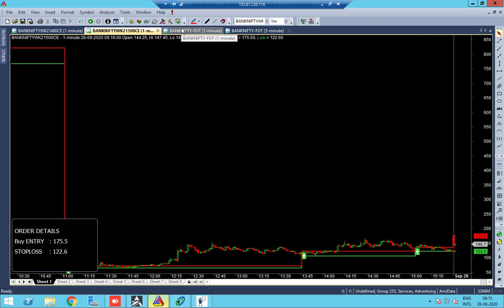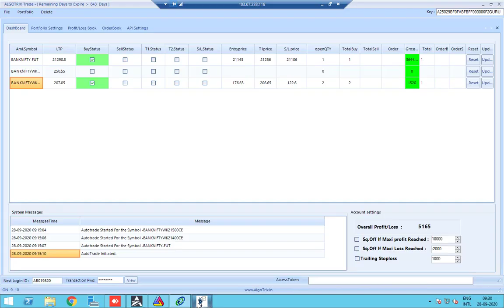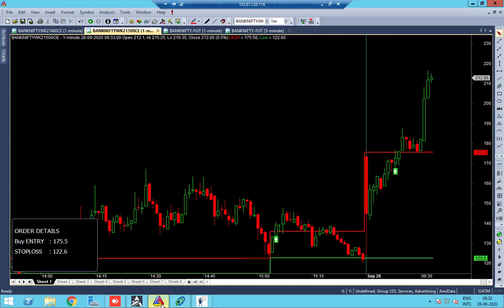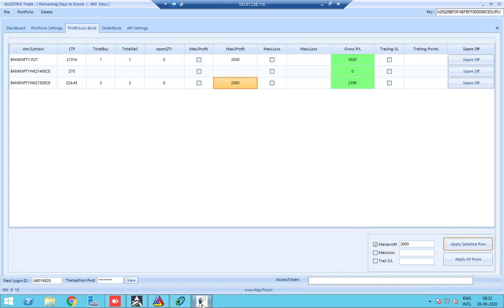Bank Nifty Option Robo Live Trade In Tamil 28SEP20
In our trade free channel we cover live robo trade execution for equity,futures,options,NSECASH, currencies, MCX,etc

Our Robo is suitable for all scripts